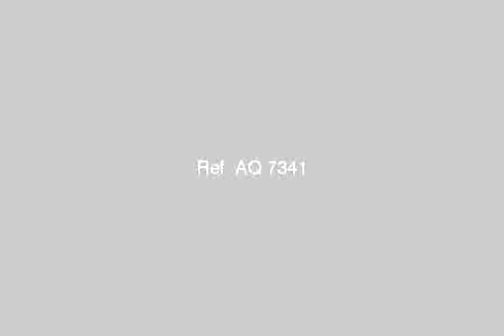Apartment for sale in alexandria - mlseg.com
شقة للبيع شقة 110 م - 2 غرفة وصالة ومطبخ وحمام تحت التشطيب على العضم - شاطى أبو يوسف, العجمي البحرية, قسم الدخيلة, الاسكندرية, مصر - Egypt Real Estate | Alexandria | Abu Yusuf | Apartment For Sale